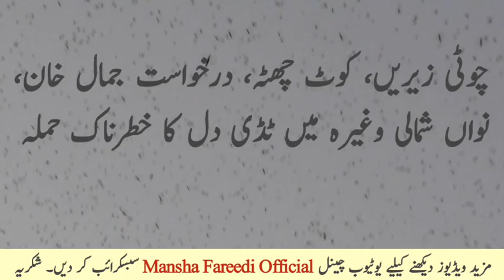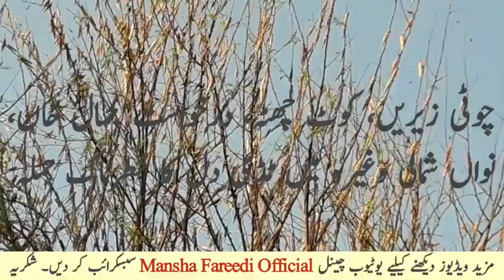سردار اویس لغاری اور فصلوں پر ٹڈی دل کا حملہ | Mansha Fareedi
Tiddi Dall Ka Fasloon Par Hamla | Locusts & Sardar Awaes Leghari videostatement | Video blog by Mansha Fareedi

فصلوں پر ٹڈی دل کا حملہ اور سردار اویس لغاری کا ویڈیو پیغام

All images,videos & music were fairly used during the making of this video for entertainment and education purpose. We don't means to victimised anybody emotionally.